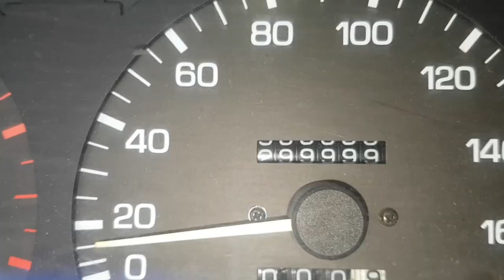12º// GARBOSA 300 MKM! CABO FREIO-DE-MÃO: Como Trocar!! == Em todas as Toyota HILUX de 1992 a 2004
Agenda & Atendimento:
SINOP/MT
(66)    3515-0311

Acompanhe em detalhes a troca do cabo de freio de mão! Serviço Completo e Detalhado para ser executado em todas as Toyota Hilux de 1992 a 2004 e nas SW4 de 1992 a 1995!